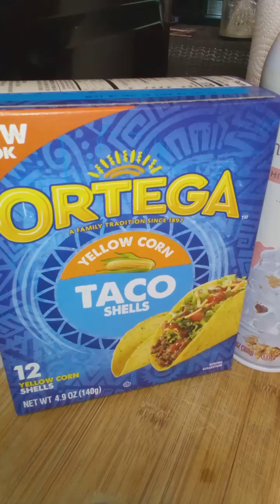DESSERT TACO [ NOT ] TUESDAY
TODAY I'M MAKING DESSERT TACOS, I WANTED TO TRY THE NEW CINNAMON CRUNCH TACOS, BUT TARGET DIDN'T HAVE THEM, SO I MADE MY OWN.

I USED 4 HARD SHELL TACOS
CINNAMON/NUTMEG/SUGAR MIXTURE ( NO EXACT MEASUREMENTS )

I POURED OUT MOST OF THE LIQUID OUT OF THE CAN OF PEACHES, USED SOME OF THE CINNAMON/NUTMEG/SUGAR ON THE PEACHES ( I SWISHED THE PEACHES AROUND )

I SPRAYED TACO SHELLS WITH COOKING SPRAY, THEN TOPPED BOTH SIDES WITH THE CINNAMON/NUTMEG/SUGAR MIXTURE, BAKED FOR 350° FOR 5 MINUTES.

I ASSEMBLED THE TACOS WITH PEACHES, MARSHMALLOW WHIPPED TOPPING, DRIZZLED HONEY ON TACOS THEN ADDED SOME POWDERED SUGAR.

( USE WHATEVER FRUIT/TOPPINGS YOU LIKE )